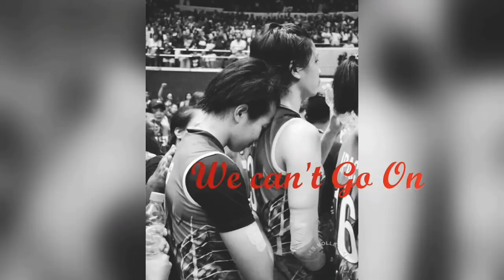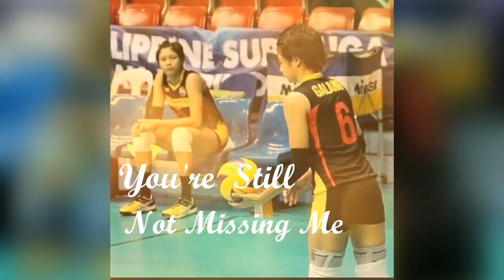Mika Reyes & Ara Galang - If I Cry a Thousand Tears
Fan video dedicated to all KaRa shippers/supporters out there! Even they are now playing for different teams.Lets continue supporting our babies(Mika & Ara).No matter what they will always be my favorite tandem.Pictures and videos I used are all NOT mine!Credits to owners:)!